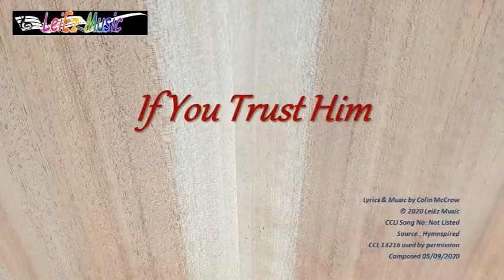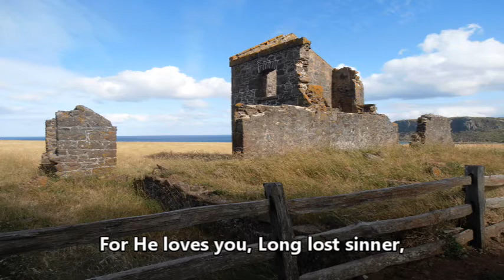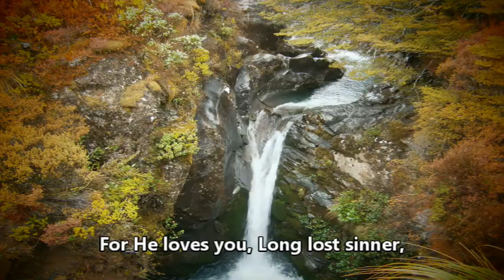If You Trust Him LeiEz Music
This song came about when I was preparing songs for our church mens group Octave Down.  The subject of the sermon was on trust. I woke up early on the Sabbath morning with the first verse and chorus in my head and wrote it down, recording the tune on my phone as a reminder, I did not get to score the piece in time for Octave Down to do and when writing the score feel it will be better as a trio so the song is written with three part harmony and
moving chord root notes. Its easy to see the difference when I write a song on guitar versus using a keyboard where with the latter a play a little more with chord variations in the harmony lines.